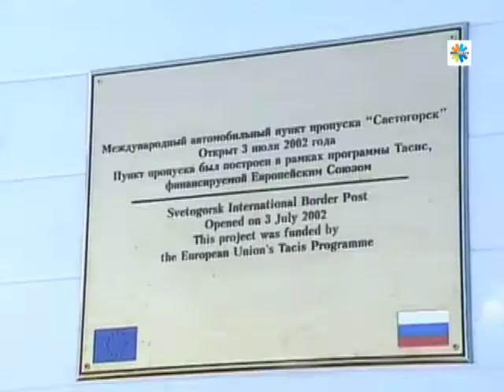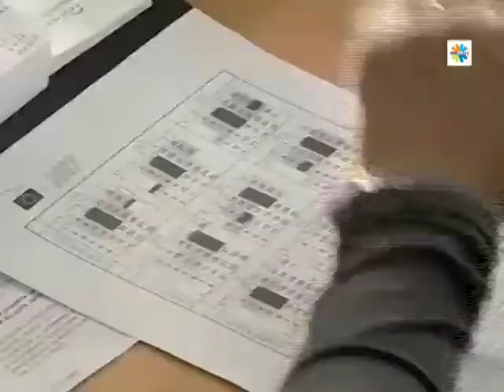EU-Russia relations (Parlamento)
European Parliament production (March 2007) about relations between the European Union and Russia.